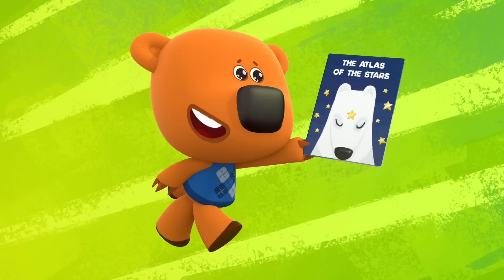भालू के बच्चे 5 याद का यंत्र stories for Children हिंदी कार्टून hindi kahaniya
इस बार बकी ने एक विशेष याद के यंत्र का आविष्कार करने का फैसला किया है। उसी समय से  बकी के जीवन में बड़ा बदलाव हुआ। उसका नया यंत्र सब कुछ की याद दिलाता था। उसको उठना, खाना खाना, सोना, सप्ना देखना और करवट बदलना कब चाहिए। क्या यह आविष्कार दोस्तों के लिए उपयोगी था और यह कहानी कैसे खत्म हुई, हम देखेंगे «याद का यंत्र» नामक   कार्टून के एक नए भाग में।

एनिमेटेड कार्टून «भालू के बच्चे» अथक शरारती बकी नाम के भूरे भालू और ब्योर्न नाम के सफेद भालू की साहसपूर्ण कार्यों के बारे में बताएगा।